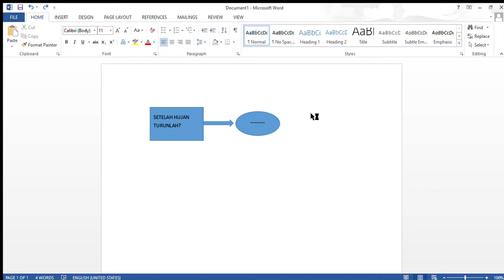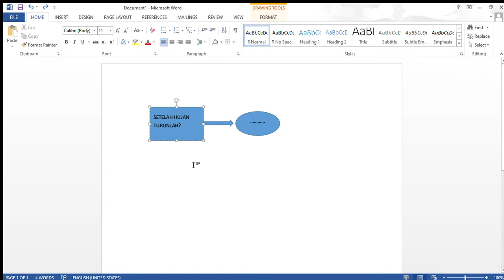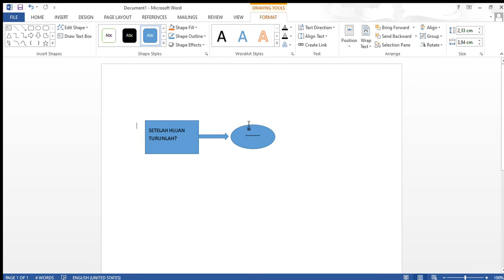TUTORIAL MEMBUAT GROUPING SHAPES || Ms. Word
mohon maaf atas kekurannya . smoga bermanfaat ya.